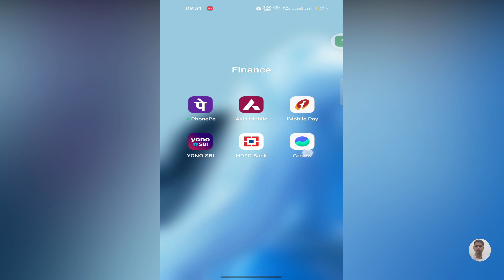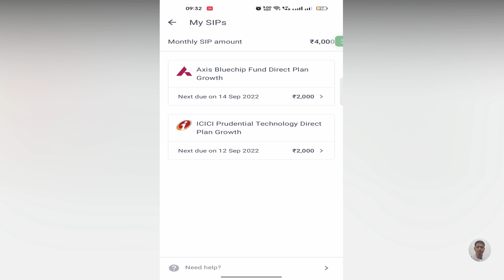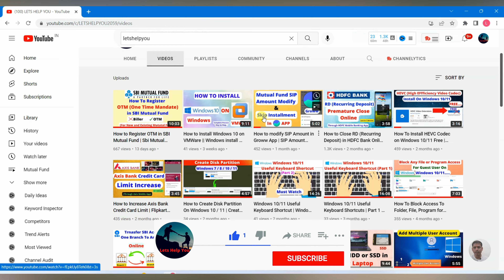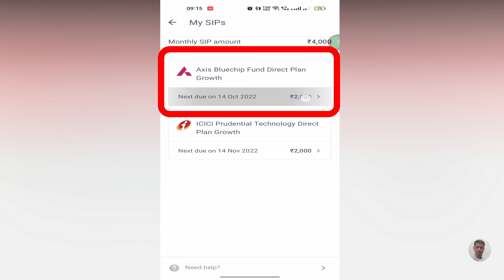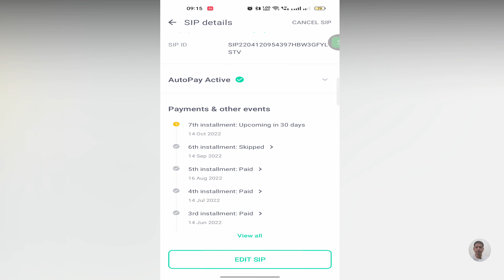How to Skip Mutual Fund Sip Installment in Groww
Topic : How to Skip Mutual Fund Sip Installment in Groww | Mutual Fund Sip Installment Skip

In this video you will get to know "How to Skip Mutual Fund Sip in Groww | Mutual Fund Sip Installment Skip " . You can skip mutual fund sip installment in Groww app. You will be eligible to do all mutual fund which you have done through groww app. Simply and easy method. If you have any doubt, kindly comment me.

If you like this video, kindly

How to Add Biller in Yono SBI for Mutual Fund | Add any Biller in SBI Yono App

How to Close RD (Recurring Deposit) in HDFC Bank Online | Premature RD Close in HDFC bank

How to Invest Lumpsum in Mutual Funds 2022 | How to invest One Time in Mutual Funds